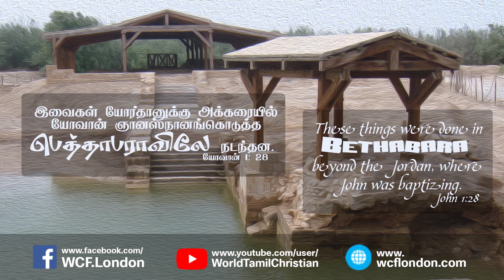யோவான் 1:28- John 1:28 - DD - 28th NOV 2018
யோவான்ஸ்நானகன் ஞானஸ்நானம் கொடுத்த இடம் பெத்தாபரா. இது யோர்தானுக்கு அக்கரையில்  அயினோன் என்றும் பெத்தானி என்றும் அழைக்கப்படும் பட்டணமாகும். (யோவா 3:23) இது எருசலேமிலிருந்து ஒரு நாள் பிரயாண தூரம் உள்ள பட்டணம்.
(லாசரு இருந்த பெத்தானி வேறு )
லேவியர்கள் ,ஆசாரியர்கள் , பரிசேயர்கள் அனைவரும் இங்கு வந்து தங்களுக்குள் நடந்த மன மாற்றத்திற்கு அடையாளமாக ஞானஸ்நானம் பெற்றார்கள். அநேகர் எண்ணுவது போல,  ஞானஸ்நானம் எடுப்பதற்கு குறிப்பிட்ட  இடமோ கொடுக்கும் நபரோ முக்கியமல்ல.
நாம் மனந்திரும்பி இரட்சிப்புக்கென்று ஞானஸ்நானம் எடுக்க வேண்டும்.
 நாம் பெற்ற இரட்சிப்பை உலகிற்கு அடையாளப்படுத்தும் நிகழ்வாகும்.
 நம் வாழ்வில் இந்த வேத வசனத்தின் பயன்பாடு :
நம் இருதயத்தில் பாவத்தை வெறுத்து, நீதியை நேசித்து, நான் இனி கிறிஸ்துவுக்கென்று வாழப் போகிறேன் என்று வாழ்கிற வாழ்க்கையை  ஒப்புக்கொடுத்து மனந்திரும்பி வாழ வேண்டும்.

Bethabara mentioned in today's verses is also known as Bethany or Aenon (John 3:23) and is located on the bank of river Jordan. This place is different from the Bethany mentioned in John 11. Bethany means house (beth)of poverty (any). People from Jerusalem traveled nearly 8 to 12 miles to Bethany to be baptized by John.
Baptism symbolically represents the transformation that happens deep in our heart. We cannot receive salvation by being baptised. And it is not dependent on the place or the person who gives baptism. Rather it reaĺly signifies the repentance in our heart. Is our life truly transformed deep within our heart ?  If we really repent, hate sin and love justice,  then we proclaim to the world that I am changed and I am going to live for Christ. May God give us grace to live such a transformed life. Tamil Bible Audio: